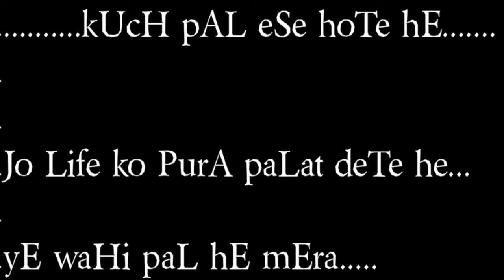..Kuch aise Pal jo zindagi palat dete hE.. FIR aapko success milane Se Koi Nahin rok Sakta..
Ek Tera Sath Jai Hind police